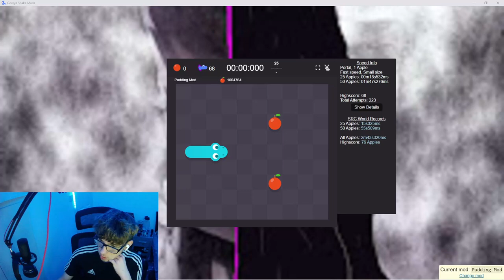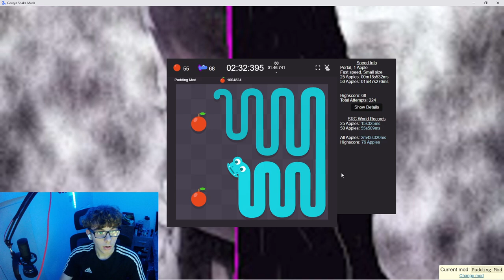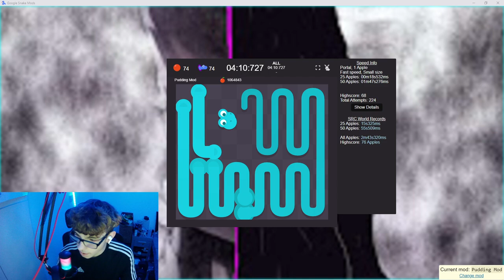Portal 1a fast small all 4m 10s 727ms